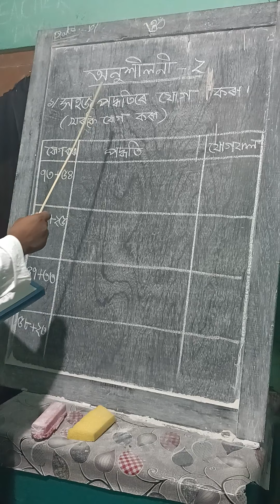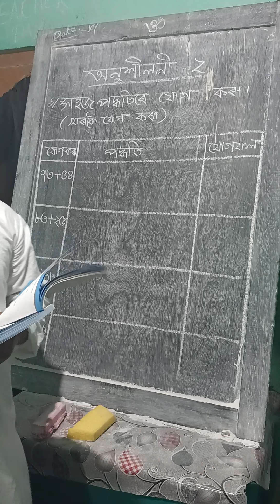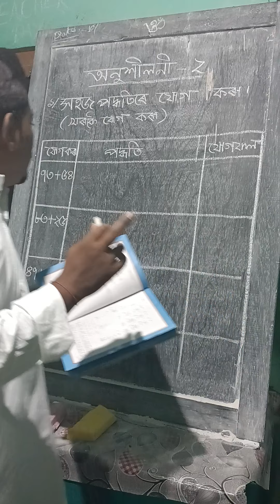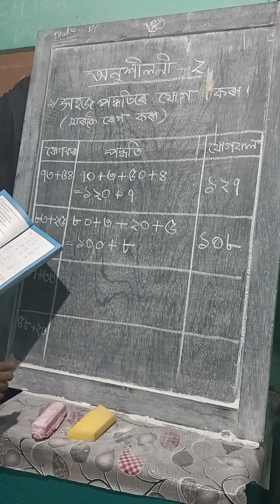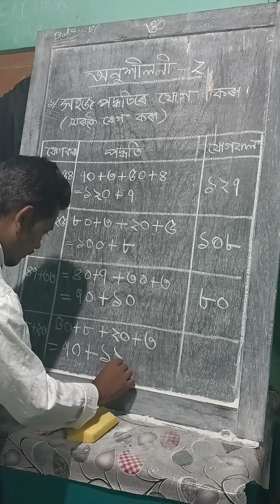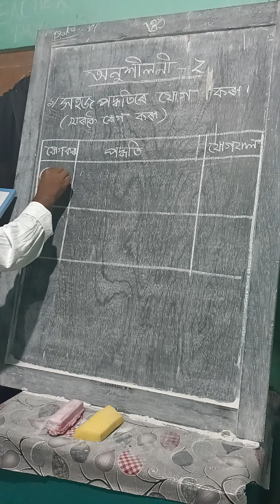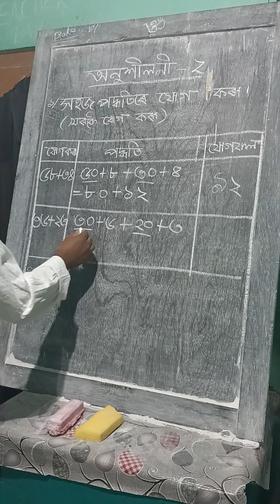sankardev Sishu niketan class 3 maths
অনুশীলনী ২